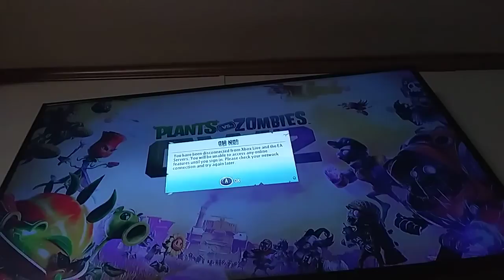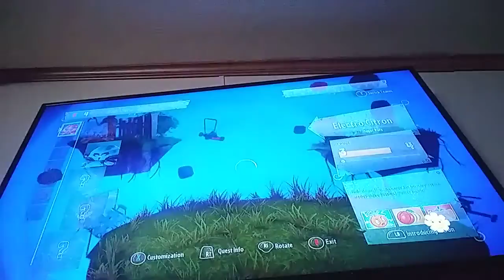Me playing as my 3rd newest caracter